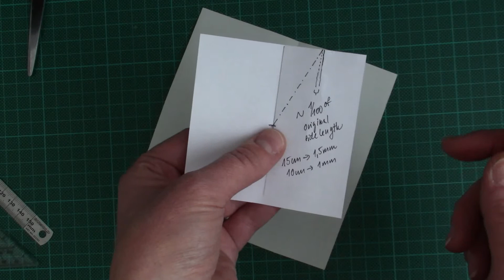How to Cut Regular Heptagon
Showing the approximate method how to cut regular heptagon, which I recently discovered.

It's based on the approximate construction of regular heptagon which I found (reffering to construction #5, for which the error is reffered wrongly to be 0.062%).